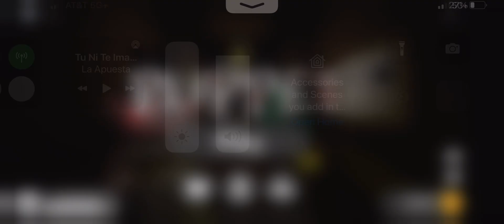Playing as missy the clown puppet Roblox survivor pass 8